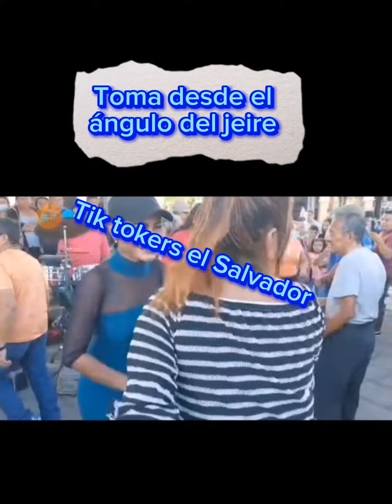Corazón bello se enoja con la Catrina ya qué a ella se le respeta y no le gusta que la culeen.. 😮